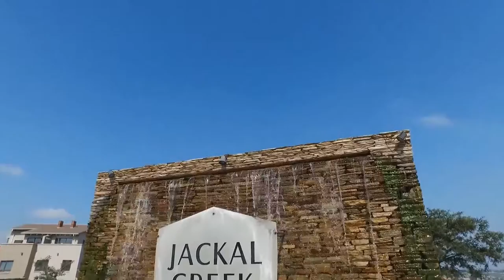2 Bedroom Apartment for sale in Gauteng | Johannesburg | North Riding To Lanseria | Nor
2 Bedroom Apartment in North Riding, 100 shinnecock, jackal creek golf estate, boundary road, 2 Bedroom 1.5 Bathroom Ground Floor Apartment for Sale in Jackal Creek Golf Estate, Northriding

L